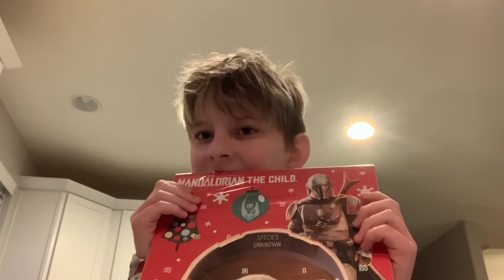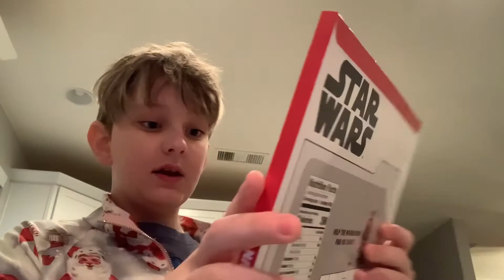Christmas vLog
WHO SENT YOU WHOOO SENT YOOOOOO